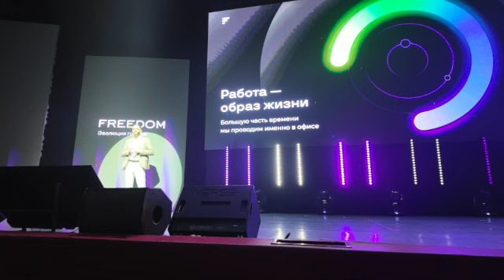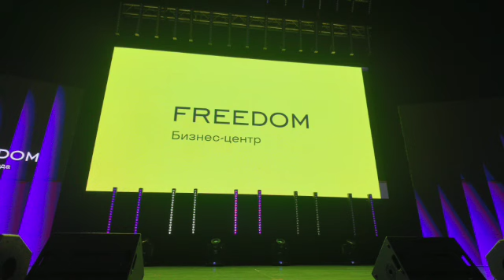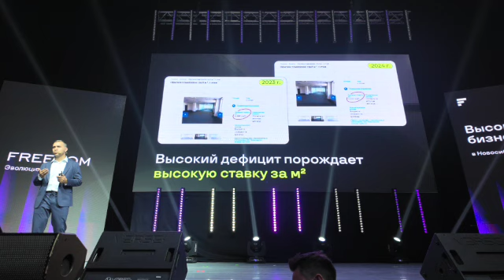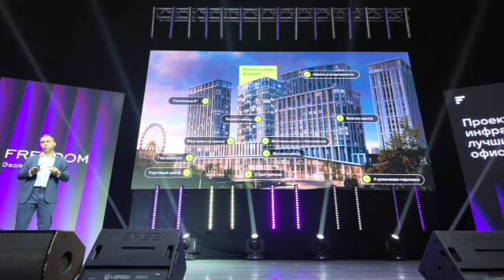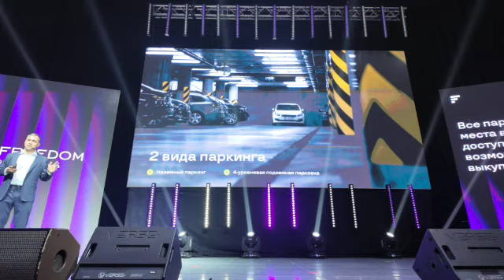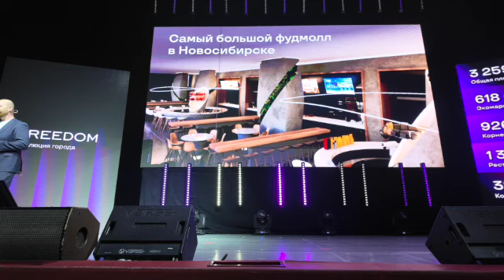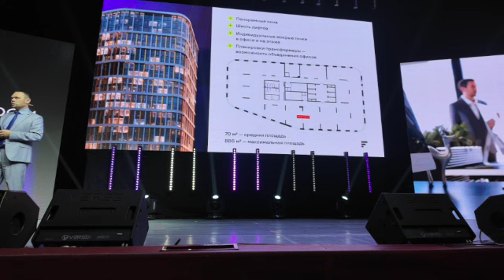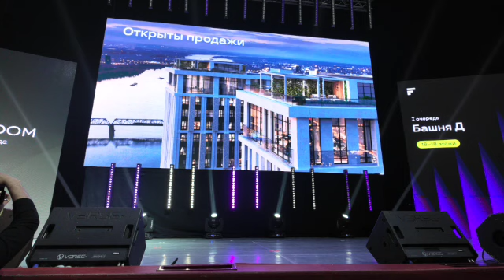Презентация строительства бизнес-центра Freedom в Новосибирске. Офисная недвижимость.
One Company, девелопер проекта Freedom City на Большевистской анонсирует старт строительства 25-этажного бизнес-центра класса А в масштабном проекте на Михайловской набережной - Freedom, с окнами в пол, полностью стеклянными фасадами. Бизнес-центр с точки зрения реализации самый современный и дорогой, потому что инженерные коммуникации все центральные, кондиционирование центральное, вентиляция центральная.

На Кипре и в Казахстане открыты представительства компании.

Наша специализация в Новосибирске - продажа и аренда офисов, помещений под магазины, рестораны, банки, крупных и неформальных объектов, складов и индустриальных комплексов; земельных участков. Продажа элитных квартир и загородной недвижимости. Консалтинг и маркетинг недвижимости.

Наша специализация за границей - инвестиции в недвижимость для проживания и для получения дохода. Недвижимость от застройщиков.

Основные страны специализации: Кипр, ОАЭ, Тайланд, Турция.
Страны, с которыми также работаем: Казахстан, Греция, Грузия.